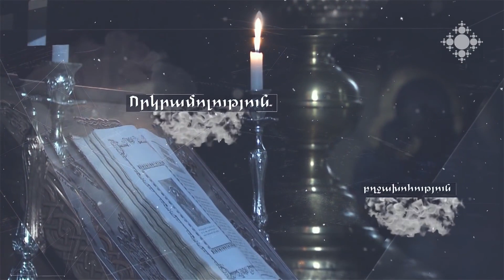Նախանձ, Յոթ մահացու մեղքեր/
Յոթ մահացու մեղքերից մեկը Նախանձն է։ Այն առաջացավ սատանայի մոտ, երբ տեսավ Տիրոջ պատկերն ու նմանությունը ունեցող մարդուն, միաժամանակ կարծեց, որ ինքն էլ կարող է աստված լինել։ Թերևս մինչև օրս էլ այս միտքը շարունակում է ներկա լինել նաև մարդկանց մոտ։ Երբեմն մարդուն թվում է, որ ինքը պետք է ունենա կամ լինի այն ինչ ինքն է ուզում՝ առանց պատկերացնելու դրա հասանելիությունը իր ներկա կարգավիճակում։ Նախանձը եսակենտրոնության հիմնական ծայրահեղ դրսևորումն է, այնինչ Քրիստոնեության հիմնական ուղղությունը Աստվածակենտրոնություն է։
Շողակաթ ՀԸ կողմից պատրաստված այս ֆիլմաշարը բավական տեղեկություն է հաղորդում՝ ճանաչելու այն մեղքերը, որոնք մարդկանց ուղղակիորեն մահվան են տանում։